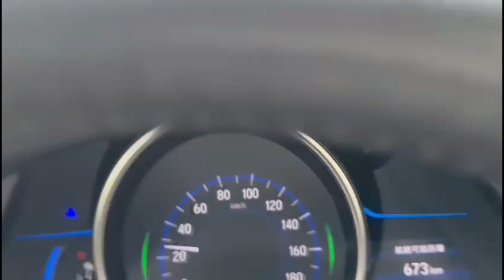Eid Ka Din Bhi Kam | bhoot muskel se car sale hui hai | MX CRAZY MUNDA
EID MUBARAK | CELEBRATE EID WITHOUT MY FAMILY |

 • Barish mein ganne...

MUST WATCH THIS VIDEO:

 • AMAZON SE KAMAYE ...

MOST REQUESTED LINKS:

 • Hospital me bhoot...

MY FAVORITE VIDEO :

 • CONVOCATION DAY 2...

***You can make the most of any day with a good disposition.